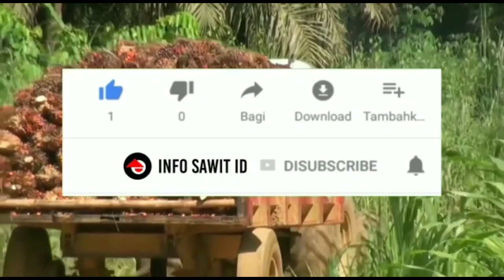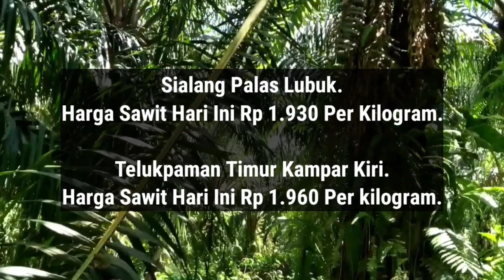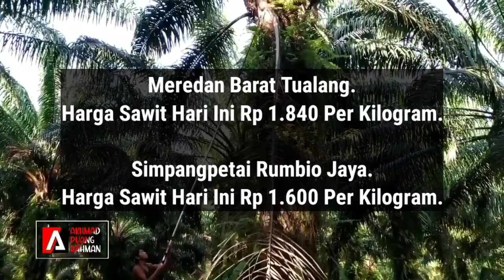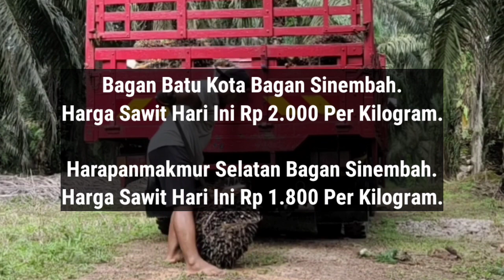Harga sawit hari ini di petani - Harga sawit hari ini part 83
Berikut Ini Adalah harga sawit hari ini di petani Berdasarkan Harga Pembelian agen, Jum'at jam 3 sore 7 Oktober 2022.

Pagaruyung Tapung.

Airterbit Tapung.

Pancurangading Tapung.

Pantairaja Perhentian Raja.

Sialang Baru Lubuk Dalam.

Sialang Palas Lubuk.

Telukpaman Timur Kampar Kiri.

Tanjungbalam Siak Hulu.

Rawang Empat Bandar Petalangan.

Telukkenidai Tambang.

Buatan Dua Koto Gasib.

Perawang Tualang.

Meredan Barat Tualang.

Simpangpetai Rumbio Jaya.

Tambusai Timur Tambusai.

Sarigaluh Tapung.

Muaramahatbaru Tapung.

Rantaubais Tanah Putih.

Balai Jaya Kota Bagan Sinembah.

Kencana Bagan Sinembah.

Pelita Bagan Sinembah.

Harapanmakmur Bagan Sinembah.

Bagan Batu Kota Bagan Sinembah.

Harapanmakmur Selatan Bagan Sinembah.